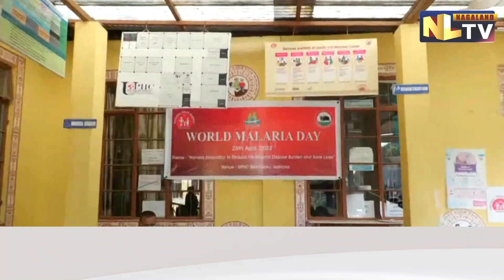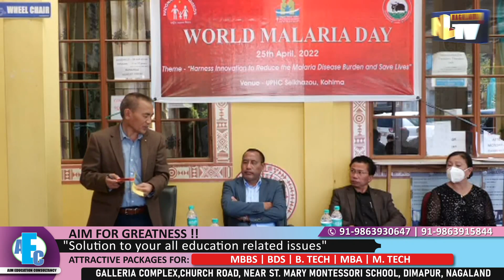KOHIMA DISTRICT CELEBRATES ‘WORLD MALARIA DAY’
The UPHC, Seikhazou, Kohima celebrated ‘World Malaria Day’ on April 25. The day is celebrated specially for the medical workers to celebrate the successful efforts in controlling and reducing the burden of Malaria within various communities